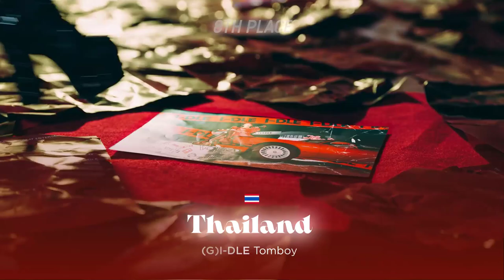✦ Nymph Song Contest ✦ Edition 11 ✦ Grand Final - Results ✦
✦ Welcome to the 11th Edition of Nymph Song Contest which takes place in Glasgow. Those are the results of the Grand Final!